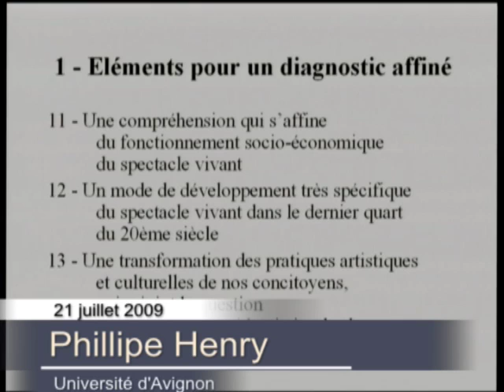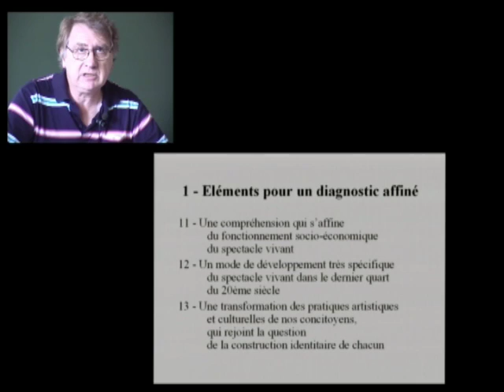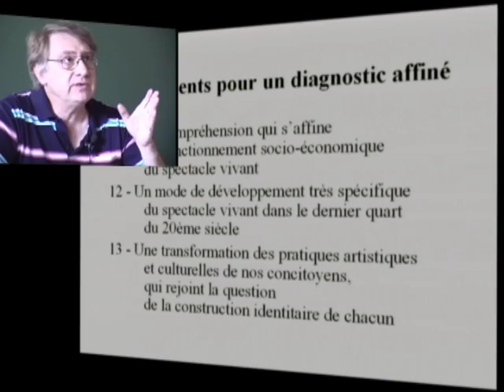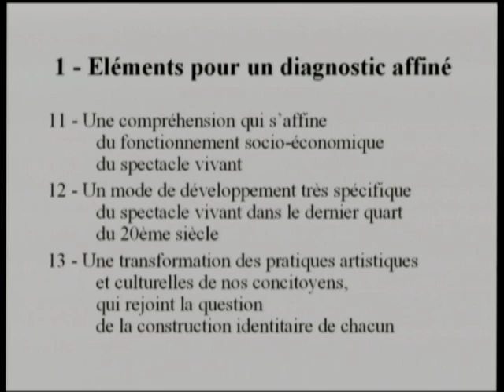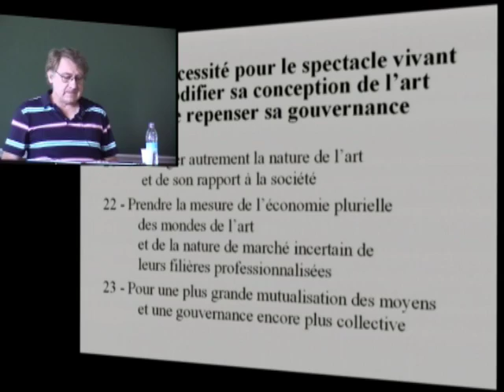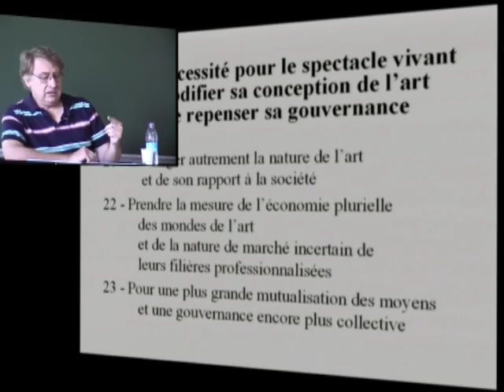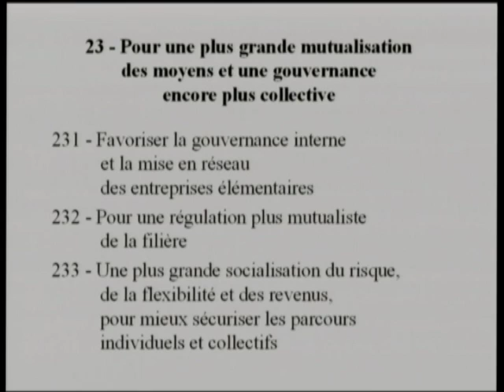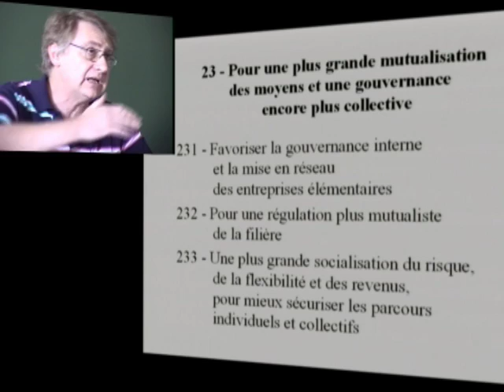Leçon de Philippe Henry - 2009